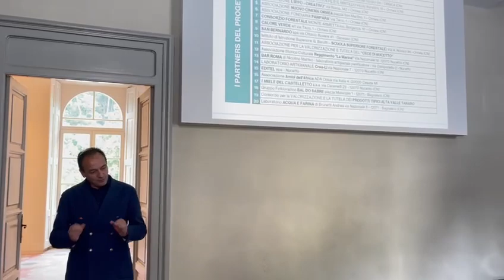Cirio (Regione) a Ormea per parlare di borghi da preservare